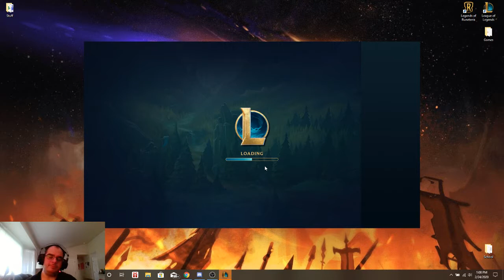Renekton VS Malphite Ranked Climb Day 38, Promo Curse?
What's going on everyone kid0krew playing some Renekton top into the champ we did very well as last game. Malphite. Something about basic champions IE Garen Malphite etc. is that they let you focus on other aspects of the game. Team fighting. CS. Macro play. Because they give you very clear strengths and how to push those into winning situations. Much like we could see in the last video that I highly suggest you watch if you want an example. Here the enemy runes out to poke us and then doesn't do it. And when they do they do it very inefficiently so they turn out to be on the back end. I was way over extended at halp HP at one point in this game and even with all the lockdown Skarner jungle can provide I didn't even need to burn a summoner spell to get away. Trading back a ton of damage into the Skarner once my cd's were up and making him have to back and waste even more time. So they got super little out of that gank attempt. All because the Malphite didn't poke efficiently. Hope it's something I can continue to notice because it happens at almost every level of play. Anyway we win and get promoted to GOLD 2. 0LP. Hope you enjoy! Peace.